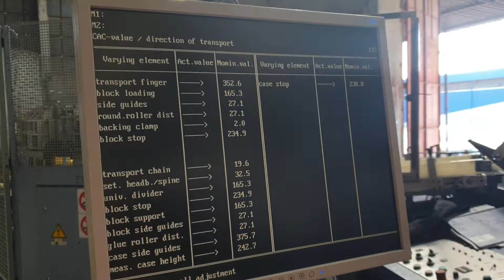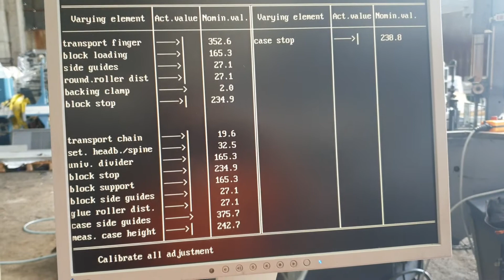Test programing Stahl Bl 500